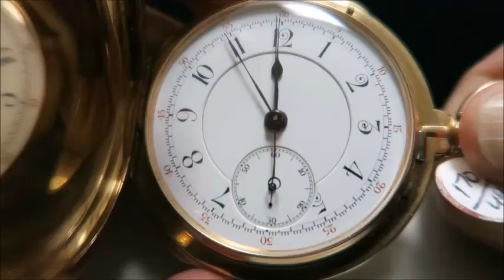MINUTE REPEATER SPLIT SECOND CHRONOGRAPH POCKET WATCH GL2018 24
AshlandWatches.com presents...
18K Heavy Quality One Superb Minute Repeater Split Second Chronograph 18-Size Hunter Case Pocket Watch
Swiss; Man’s; Serial #2,132; Circa: 1890
CASE: The 18K rose gold, 18-size, 54.5MM in diameter,  #2,132 plain hunter case has Jergensen lips.
DIAL: This white porcelain double sunk dial displays Arabic numerals and spade hands.
MOVT: This 32-jewel #2,132 lever-set movement is fully adjusted with lever escapement is nickel with a bridge style layout.
CONDITIONS:
C 2 (The case is in perfect condition)
D 2 (The dial is in perfect condition)
M 2 (The movement is in perfect condition)
R 9 ½ (Rarity on a scale of #1 being very common to #10 being extremely rare)
Heavy (100.4 dwts.) minute repeating split chrono in phenomenal condition. A must have for any high-end pocket watch collection.